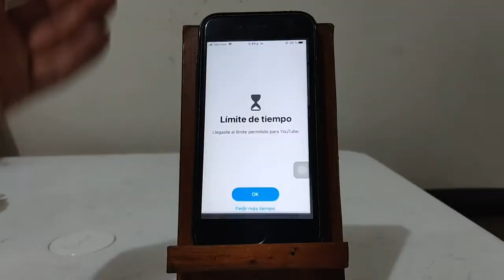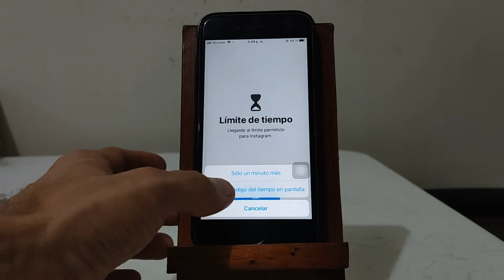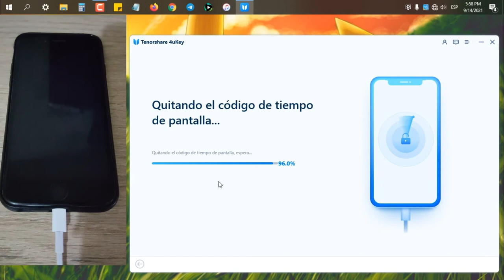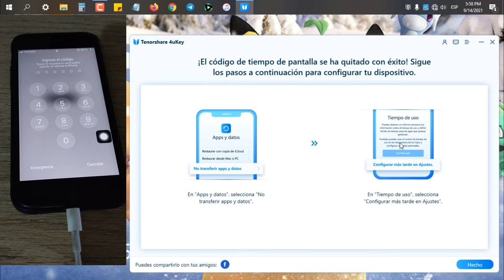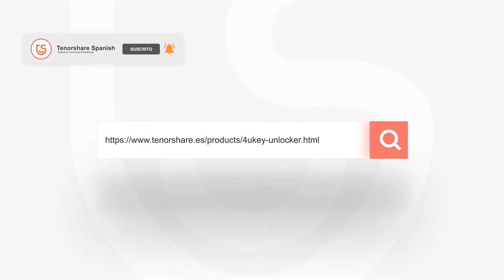Cómo quitar el Tiempo en pantalla iPhone 2021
Hoy en Tenorshare Spanish, vamos a enselñarte cómo quitar el Tiempo en pantalla iPhone con 4uKey

¿Tu iPhone se queda en la pantalla de iniciar sesión de Administración remota y no puedes acceder al iPhone? ¡No te preocupes! Tenorshare 4uKey es una herramienta profesional para omitir la pantalla de bloqueo de MDM con solo 1 clic. Ni siquiera necesitas ingresar el nombre de usuario y la contraseña.

0:00 Introducción
1:00 Paso 1: conectar iPhone al ordenador vía USB
2:40 Paso 2: pasar WhatsApp de Android a iPhone gratis vía Trasladar a iOS
2:18 Paso 3: quitando el código de tiempo de pantalla

📖 Guía relacionada: Cómo quitar código de "Tiempo de uso" con Tenorshare 4uKey